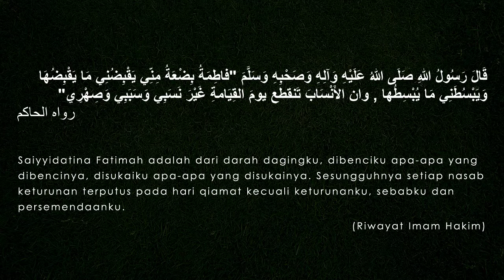Kalam Al-Rasul (Hadith 38: Keturunan Yang Terputus ) - Ustaz Ahmad Bin Shadan Al-Hadrami